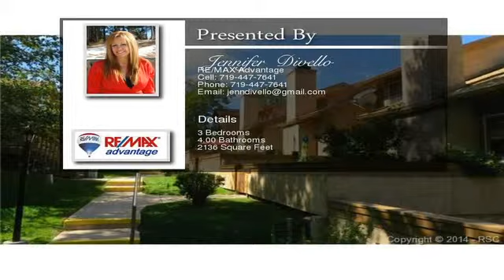1885 Brookdale Drive Colorado Springs CO 80918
Maintenance free living at it's best.  Come see this Townhouse with so much room, great patio entertaining, open vaulted ceilings, plenty of living space through out this home.  Extra large kitchen has plenty of storage, with breakfast bar and lots of cabinetry space. Open up the kitchen door leading out to the patio for spectacular entertaining. Room for an office in the loft or just extra space. Large family room in the basement and extra storage.Attached, oversized 2 car garage
Plenty of convenient guest parking throughout the community.  Close to shopping, schools, military bases.This home is a must see.
Easy to show, appointment only, baby on board, please send feedback, leave card and lock up.  To view the property at 1885 Brookdale Drive Colorado Springs CO 80918 visit